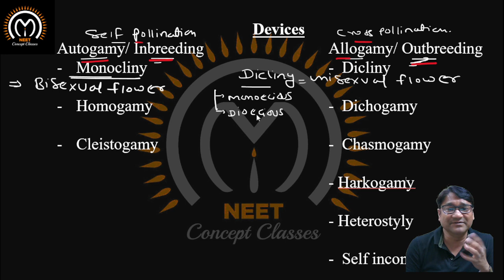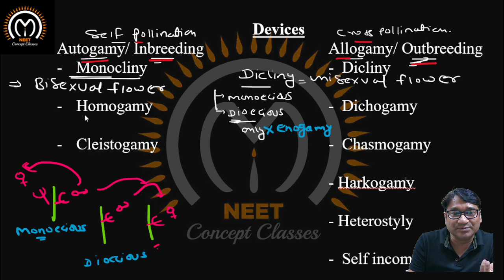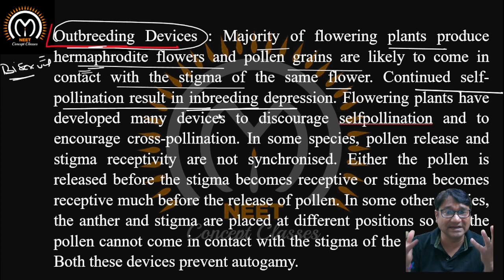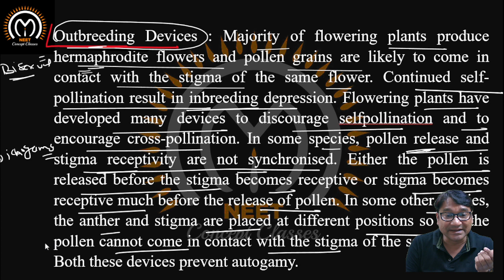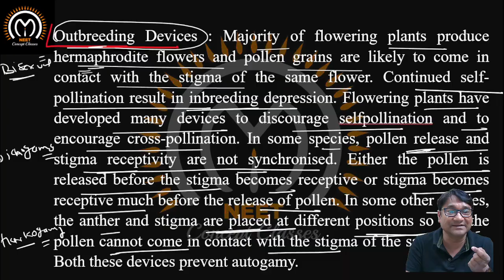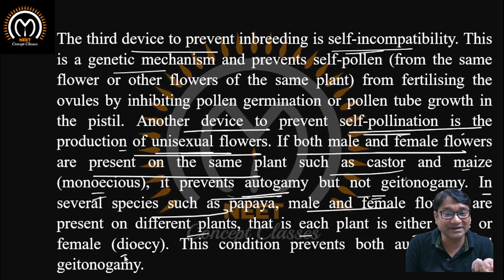NEET 2023 (Botany)-Outbreeding devices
Namaste All NEET Students!
This is the official youtube channel of Chandramauli Maurya Sir (CM Sir) from Kota, Rajasthan. CM Sir has been a pioneer in teaching Botany to NEET aspirants across the globe. Free lectures are available on his youtube channel. For structured batches and live classes please
During our classes here, we will cover in-depth concepts, theory and common problems faced by students in Botany during their preparation of NEET UG Exam. We will discuss NEET Results and analyse the success/failures of various students and NEET coaching concepts. We will also have NEET Test series, mock exams & live quizzes here.
Next stop: NEET 2023! Students, lets do it!

For any questions or queries, you can drop a message on CM Sir’s facebook